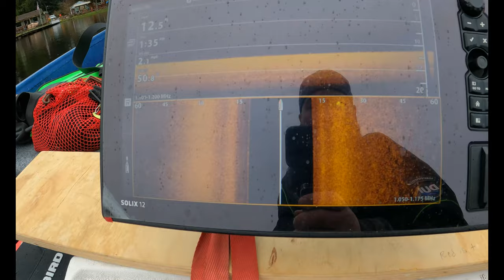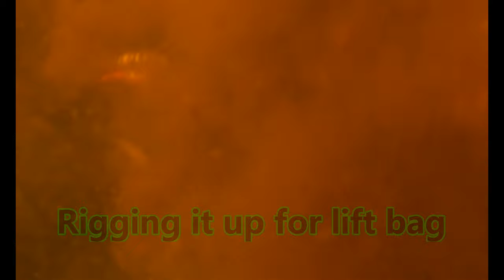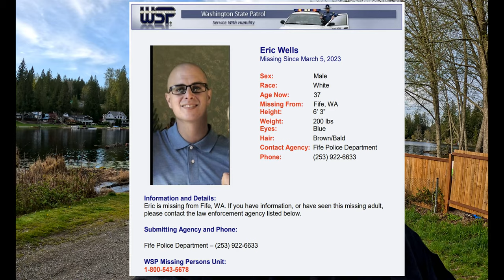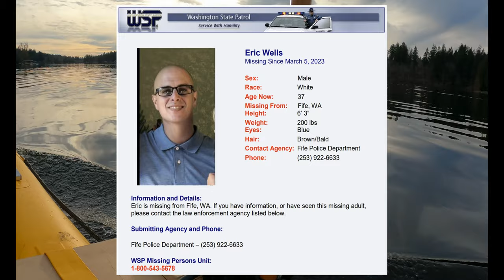Found 3 Barrels in Lake Searching for Missing Persons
Hello everyone, welcome to another episode of Cooper's Amputee Lifestyle. We are Searching Bodies of Water for Missing Person Eric Wells. Eric Wells who also has the nick names "E, Earl Downs, and Jonathan Granger." Was last reported to be in the Mckenna WA area dealing with a flat tire for his White, 4 door, Mercedes Benz, Make CLS 550. He did not have WA tags on this car yet. The Vin # is WDDLJ9BB8EA103641. His last cell phone ping was within a 2 mile radius of a cell tower near the Prairie Elementary School in the Spanaway WA area that is just North of Mckenna WA. We have been Searching bodies of water with side scan sonar ready to dive down on any vehicles we find. We have also been expanding our search area to bodies of water outside of Pierce County. In addition we are also assisting another search group by keeping an eye out for Missing Person Rio Boyd who also went missing in Spanaway area in October of 2023. If anyone has any information please reach out to local law enforcement.

Anyone with any information regarding the disappearance of Eric Wells can contact the,
WA State Patrol Missing Persons Line: 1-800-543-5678

To help me continue to grow my content, channel and efforts you can send donations to:

Filmed with Gopro 11 and Gopro 10.